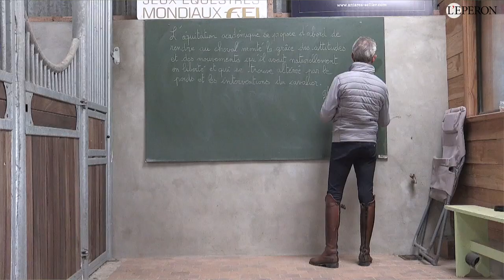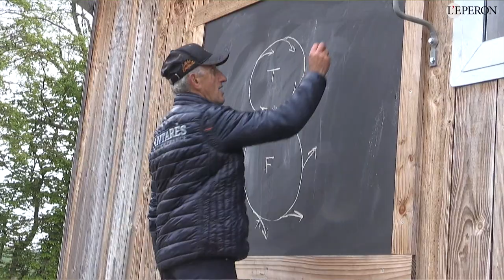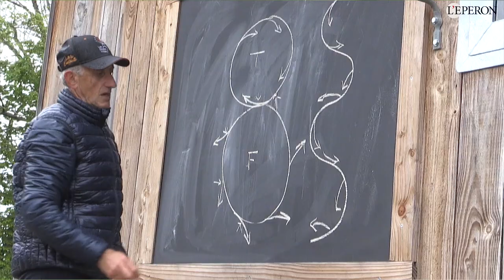En pratique avec Jean-Luc Force #1 | Travailler la locomotion de son cheval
Pour Jean-Luc Force, ancien cavalier international de concours complet, désormais entraîneur privé, s'intéresser à la locomotion de son cheval est un aspect primordial de son éducation. Lorsqu'il porte un cavalier sur son dos, un cheval peut-être gêné par le poids ou les mouvements de son cavalier, ce qui peut avoir des conséquence néfastes sur sa locomotion ou la qualité de son fonctionnement. Jean-Luc Force explique pourquoi et comment aider son cheval à améliorer sa locomotion.